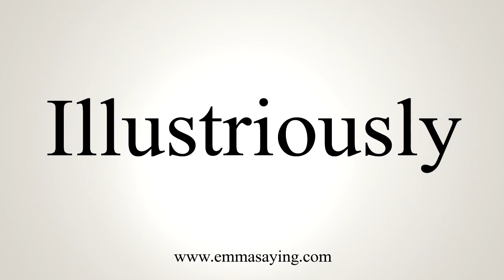How To Pronounce Illustriously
Learn how to say Illustriously with EmmaSaying free pronunciation tutorials.